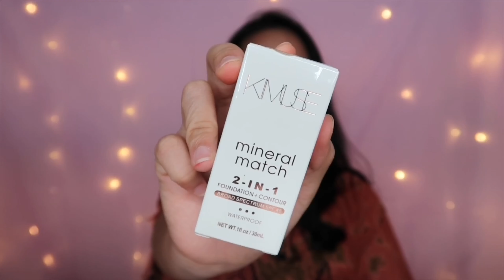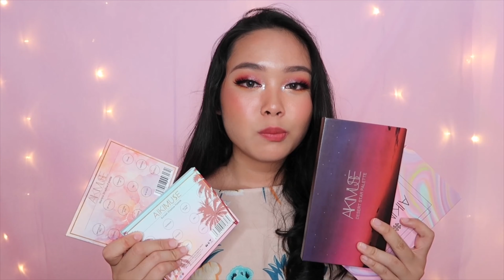Nyobain Makeup Murah | Kimuse One Brand Tutorial | Shopee Makeup Haul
If you have any suggestions or anything, just comment in the comment section below

xoxo💕

Softlens “Mini lapis - brown”
Product Mentioned:
•Aikimuse Marble Eyeshadow Palette